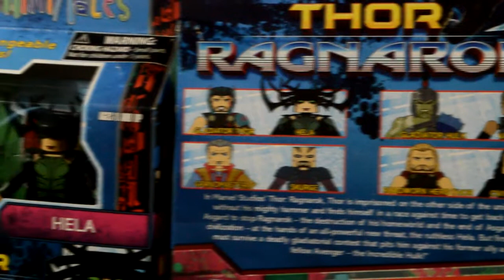Thor Ragnarok Mini Mates Review